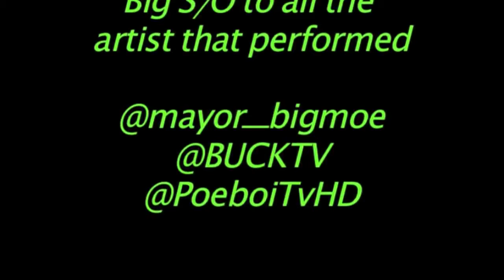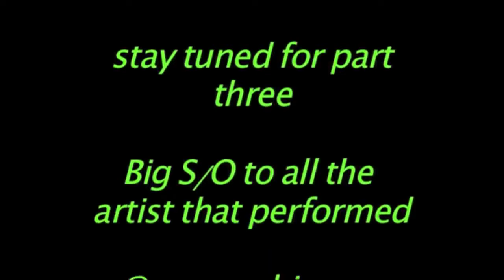Club Icon 2010 Rap contest part two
columbia sc contest